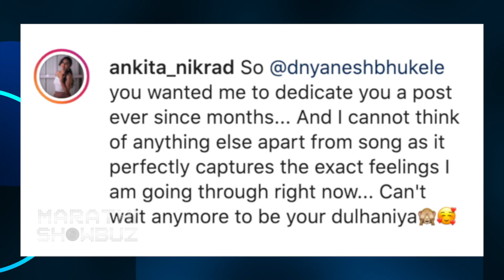Raja Rani Chi Ga Jodi Fame Ankita Nikrad's Real Life Husband | अप्पीच्या लग्नाची फुटली सुपारी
राजा राणीची ग जोडी या मालिकेतली अप्पी म्हणजेच अभिनेत्री अंकिता निक्रडच्या लवकरच विवाहबंधनात अडकणार आहे. कोण आहे तिचा जोडीदार पाहूया आजच्या व्हिडिओमध्ये.